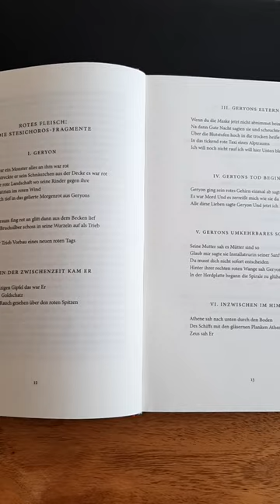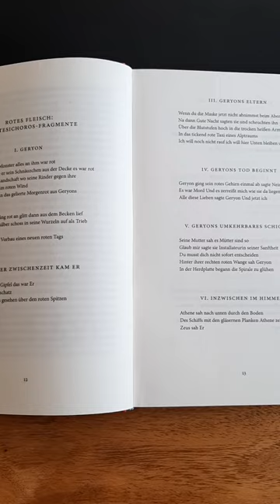Lyrik-Empfehlungen 2020. Anne Carson: Rot